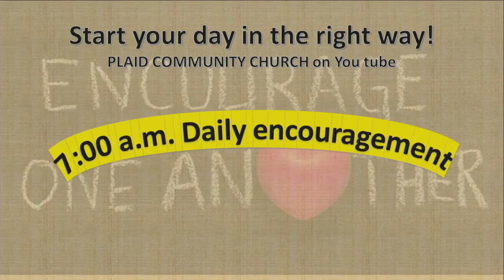A Word of Encouragement 04/02/2020